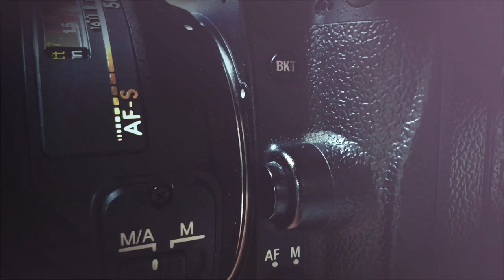Brand your Brand with Video, feat. Megan Cunningham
Founder and CEO of global content studio Magnet Media, Megan Cunningham joins the podcast to discuss the importance of brand video and how brands should be embracing it.

About Megan:

Megan Cunningham is the CEO of Magnet Media, a global brand content studio. She speaks on trends in media and marketing --with a specific focus on how data informs the storytelling process to drive measurable impact.

Magnet's mission is to tell stories that matter. For the past decade, the team has been dedicated to diversity and inclusion in media and tech. Megan is the author of The Art of the Documentary and was a mentor at The MacArthur Foundation’s Bay Area Video Coalition.

She professionally mentors two groups of women: female directors, through Chicken & Egg Pictures, and female startup founders, through Rent the Runway’s Project Entrepreneur. Recently, Megan was recognized with a Cynopsis Top Women in Digital award.

She has spoken at The Sundance Film Festival, The Wharton School of Business, The NYU Stern School of Business, SxSW, CES, NAB and was the keynote speaker at The NewTV Kongress in Hamburg.